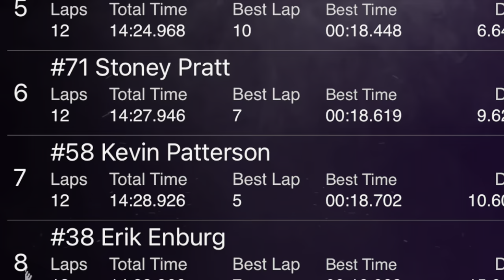7/16/2022 Crate Sportsman Harris Speedway